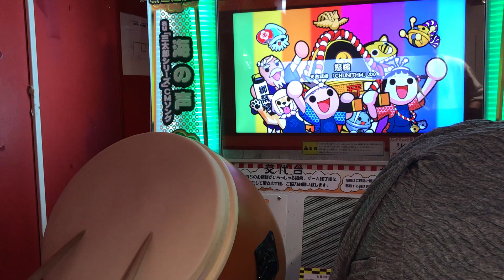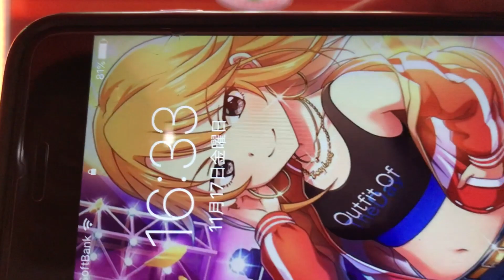太鼓の達人【イエロー】 怒槌 全良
Player：岡野助
Back Dancer：まぴお
Yeeeah：くろいの
Special Thanks：結城晴